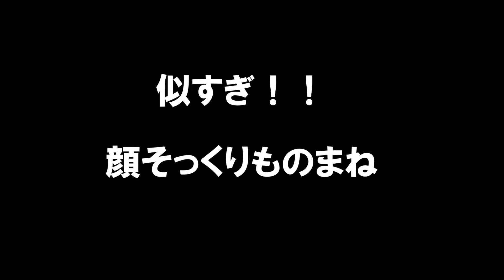清原和博、宇多田ヒカルなど顔が似すぎな顔ものまね芸人！どっちが本物？？長渕剛/松浦亜弥 etc.【芸能おもしろ秘話ニュース】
顔が似すぎていて本人にしか見えない！？顔そっくりなものまね芸人をまとめました！

【芸能おもしろ秘話ニュース】 ◆
新垣結衣はかわいいのに私服がダサい！恋ダンス逃げ恥ドラマに歌に活躍中の姿とまるで違うが、まあ何着てても可愛いもんは可愛い【芸能おもしろ秘話ニュース】
斎藤工の元カノTOP5！芸能界一の色男の女性遍歴は凄い！俺にしとけば？【芸能おもしろ秘話ニュース】
ディーンフジオカの嫁が超大富豪！「ジャカルタの虎」プロポーズは？子供は双子？歌？【芸能おもしろ秘話ニュース】
新垣結衣は星野源に絶対○○されている！マネキンに欲情する程のオス男、右手で汚しているに違いないｗｗ【芸能おもしろ秘話ニュース】
NMB48薮下柊が卒業&引退！「学業に専念」寝起きドッキリやピアノにわるきーくそがきー！【芸能おもしろ秘話ニュース】
AKB48横山由依「今まで以上に…」11周年記念特別公演で原点回帰を宣言！総監督、説教します【芸能おもしろ秘話ニュース】
乃木坂46橋本奈々未が誕生日に卒業&引退！5周年ライブはさいたま3days！バナナマン設楽統がサプライズ発表！【芸能おもしろ秘話ニュース】